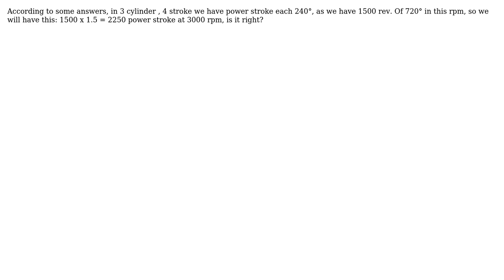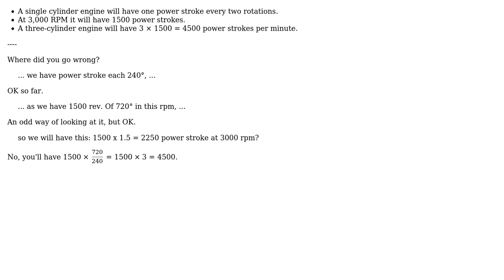Engineering: How many power stroke in 3 cylinders, 4 stroke at 3000 rpm? (2 Solutions!!)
Engineering: How many power stroke in 3 cylinders, 4 stroke at 3000 rpm?

With thanks & praise to God, and with thanks to the many people who have made this project possible! | Content (except music & images) licensed under CC BY-SA | Music | Images & others | With thanks to user Transistor user Thomas user Solar Mike and the Stack Exchange Network Trademarks are property of their respective owners. You are responsible for your own actions.